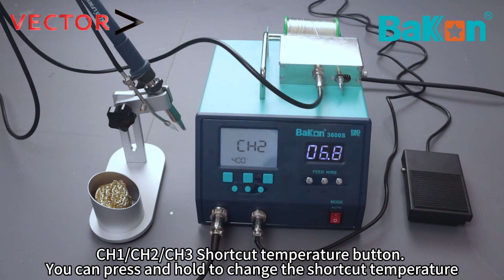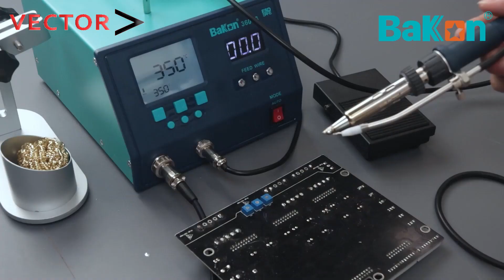Máy hàn thông minh tự động cấp thiếc BK3600S